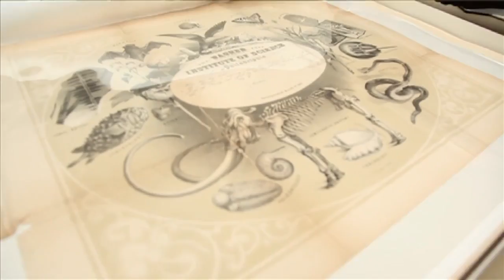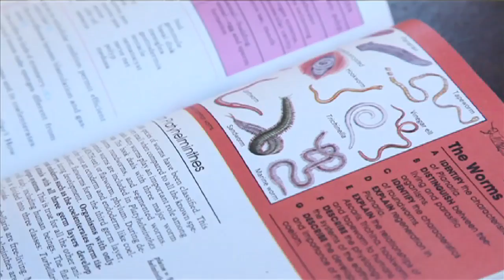Restoring Ideals: Wagner Free Institute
The Wagner is America's oldest institution devoted to providing free public science education. William Wagner's founding wish, which began the institute in 1855, was to teach science to the broadest audience possible. Today that wish is still alive as the institute partners with elementary schools across North Philadelphia, hosts numerous field trips for school groups, and offers a wide variety of free evening lectures for the community.

Funded by The Barra Foundation, Restoring Ideals began as a question raised byTemple Contemporary's Advisory Council that addressed Philadelphia's evolving relationship to its founding ideals of tolerance, equality, and independence. Inspired by this question, Temple Contemporary (the gallery at Tyler School of Art) and a consortium of partners including the Conservation Center of Art and Historic Artifacts and WHYY, responded by designing the Restoring Ideals project. It is our hope to open a dialog that refers to the honorable declarations of the past, as well as connecting these ideals to the needs of Philadelphia's living communities and the organizations that serve them.

Director: Meredith Nutting
Producer: Temple Contemporary
Editor: Meredith Nutting